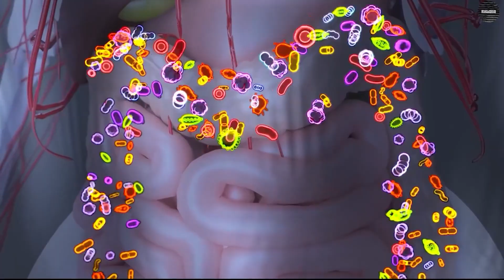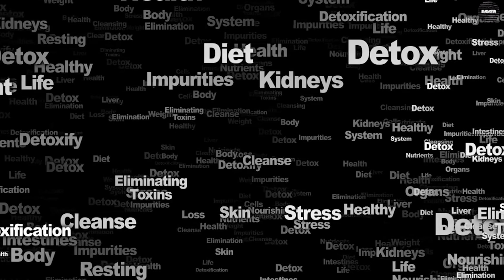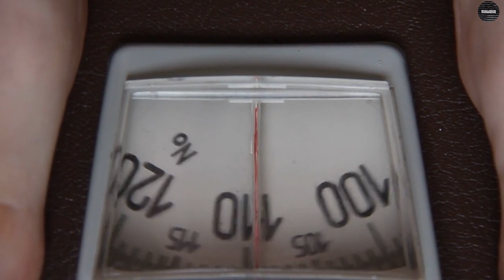Can drinking water after meal aid digestion? Scientific facts revealed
Is drinking water after a meal helpful in food digestion? This video discusses the digestion mechanism and effect of water around meals.